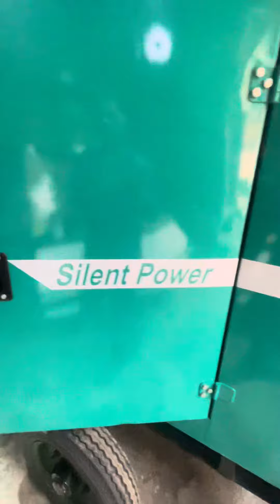15 KVA GENERATOR SET AVAILABLE FOR SALE CALL 📞 DELHIWALA ABDULLAH